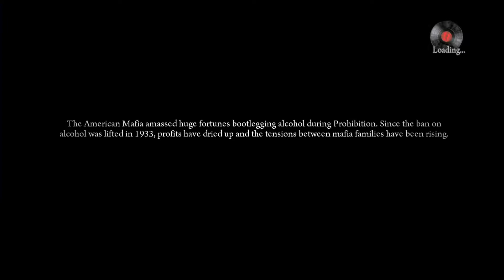The Working Man! | Let's Play: Mafia 2 Part 3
The working man's life is a hard life. For the people Vito kick the crap out of!